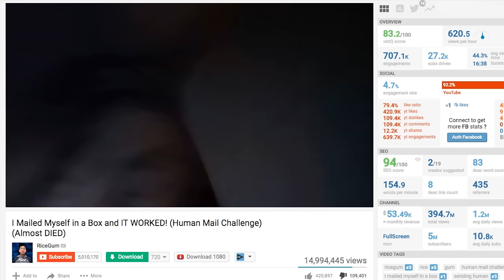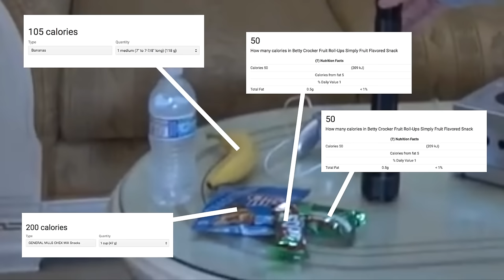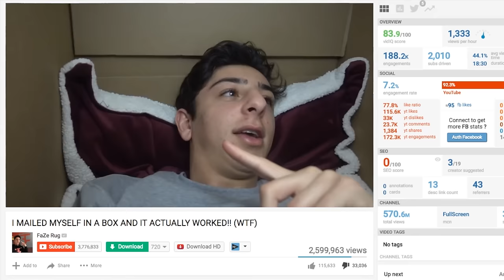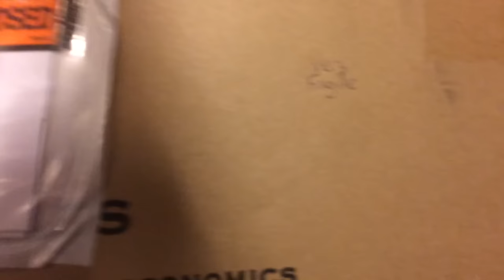THE RACCOON MAIL CHALLENGE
OMG! I MAILED myself in a BOX and it WORKED! (RACCOON MAIL CHALLENGE) (ALMOST ARRESTED) (ALMOST DIED) (LOST MY VIRGINITY) (SMASH THAT FUCKING LIKE)